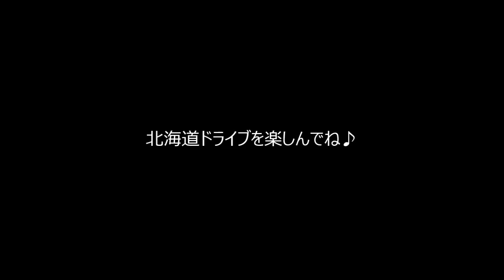【北海道ドライブ】ドライブで北海道の景色を楽しもう